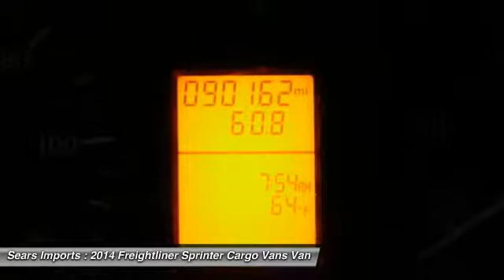2014 Freightliner Sprinter Cargo Vans Minnetonka Minneapolis Bloomington,MN 23985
Sears Imports
13500 Wayzata Blvd

You'll love this 2014 Freightliner Sprinter Cargo Vans. This is a van you'll want to take home. Call and get in touch with Sears Imports directly, and be the first to open the van door today!